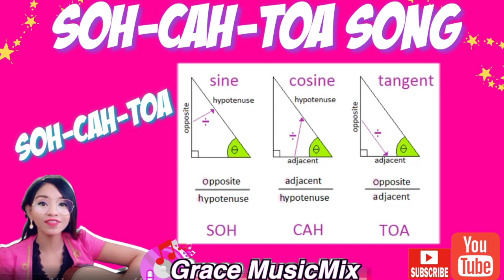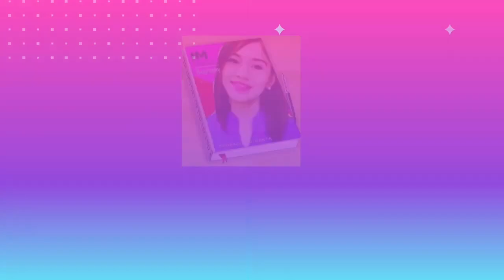SOH-CAH-TOA SONG | GRACE MUSICMIX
Video Title : SOH-CAH-TOA SONG |  GRACE MUSICMIX  |

Hi everyone! For today's video , I'm gonna share with you SOH-CAH-TOA SONG

MATH  is easy using  Music Mnemonics!

Borrowed materials ( i.e, pictures, photos, brand names, trademarks, video clips etc. ) included

TIME CODES
0:00 - Intro
0:03 - SOH-CAH-TOA Song
1:30 - Outro